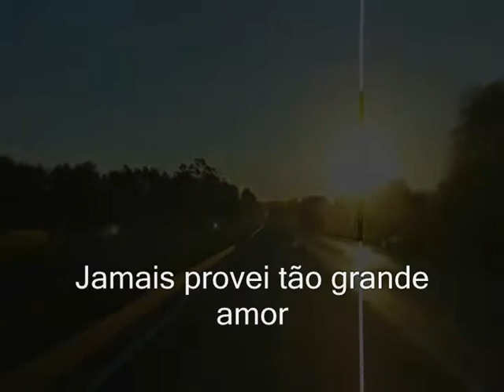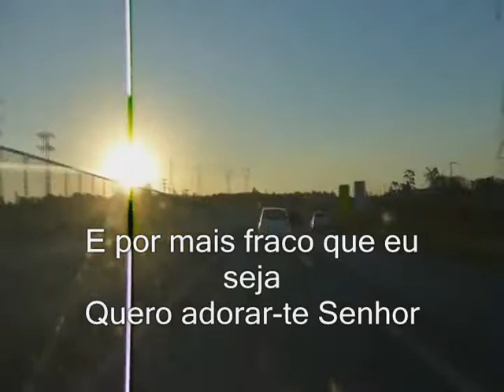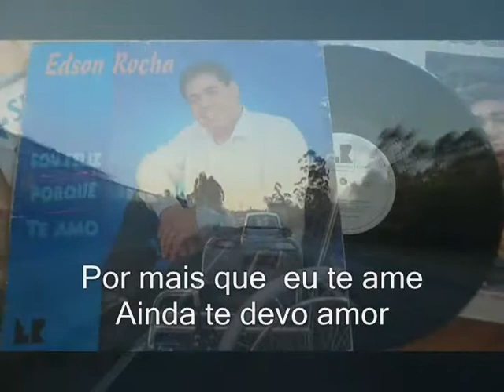EDSON ROCHA MINHA RAZÃO Legendado)